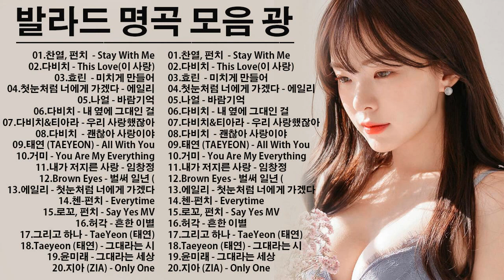듣기만 해도 설레는 1990~2000년 발라드모음 우리가 사랑했던 추억노래 ; 찬열, 펀치 - Stay With Me , . This Love(이 사랑) , 미치게 만들어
[00:00:00] - 01.찬열, 펀치  - Stay With Me
[00:03:08] - 02.다비치 - This Love(이 사랑)
[00:06:52] - 03.효린  - 미치게 만들어
[00:11:11] - 04.첫눈처럼 너에게 가겠다 - 에일리
[00:14:59] - 05.나얼 - 바람기억
[00:20:00] - 06.다비치 - 내 옆에 그대인 걸
[00:23:46] - 07.다비치&티아라 - 우리 사랑했잖아
[00:27:16] - 08.다비치  - 괜찮아 사랑이야
[00:31:07] - 09.태연 (TAEYEON) - All With You
[00:35:04] - 10.거미 - You Are My Everything
[00:39:05] - 11.내가 저지른 사랑 - 임창정
[00:43:01] - 12.Brown Eyes - 벌써 일년 (2001年)
[00:49:55] - 13.에일리 (Ailee) - 첫눈처럼 너에게 가겠다
[00:53:44] - 14.첸-펀치 - Everytime
[00:56:51] - 15.로꼬, 펀치 - Say Yes MV
[01:00:35] - 16.허각 - 흔한 이별
[01:05:54] - 17.And One (그리고 하나) - TaeYeon (태연)
[01:10:06] - 18.Taeyeon (태연) - 그대라는 시
[01:13:33] - 19.윤미래 - 그대라는 세상
[01:17:09] - 20.지아 (ZIA) - Only One
[01:21:20] - 21.Crush (크러쉬) - Beautiful
[01:24:56] - 22.Huh Gak 허각 - Hello
[01:29:06] - 23.New Empire - A Little Braver
[01:32:28] - 24.정승환 - 너였다면
[01:37:02] - 25.어쿠스틱콜라보 - 너무 보고싶어

제 채널을 방문해 주시면 감사하겠습니다.
❋ 이 노래를 친구들과 공유하세요
이 채널을 응원해주시는 모든 분들께 감사드리며 다음 영상에서 또 만나요❤️
시청 해주셔서 감사합니다 ! 좋은 하루 보내세요! 영상이 마음에 드셨다면 구독-좋아요-공유-댓글 부탁드립니다. 💚
💟 사랑해요 ^ _ ^ 베스트 송 컬렉션 💟